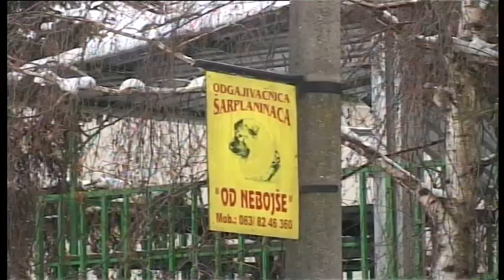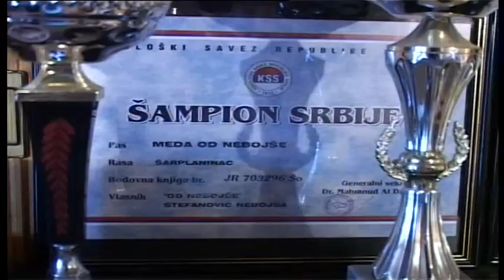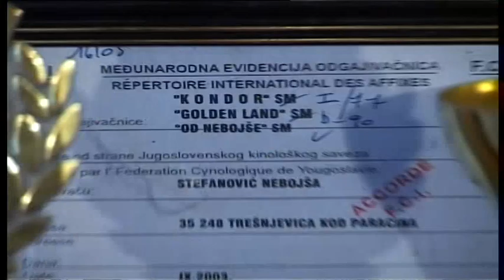Kralj Među Ovčarskim Psima 🔥 Šarplaninac 🔥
Šarplaninac - Jugoslovenski Ovčarski Pas. TV emisija - Dodatna ljubav. Televizija Palma Plus Jagodina. Koliko je jaka emotivna veza izmedju psa i čoveka? Da li su šarplaninci tvrdoglavi psi? Kakva je njihova reakcija kada se pojavi nepoznata osoba na teritoriji koju oni čuvaju? Kako hraniti odrlaslog psa a kako štene? Na ova i jos neka pitanja odgovara dugogodisnji odgajivač - Nebojša Stefanović.

Odgajivačnica šarplaninaca "od Nebojše" FCI (16/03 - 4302).
Odgajivač: Nebojša Stefanović.
Lokacija: Srbija, 35248 Trešnjevica kod Paraćina.

Prodaja štenadi i odraslih pasa tokom cele godine. Za više informacija pozovite nas ili posetite naš sajt.

* Facebook/Instagram/Pinterest/Tiktok/GPS Navigation/: ukucati "Sarplaninac FCI 4302".